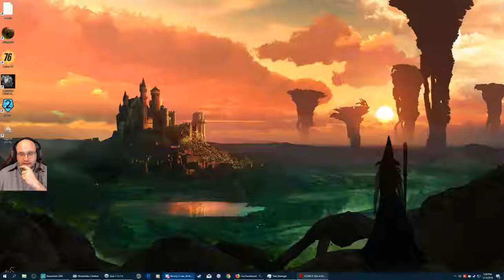XCOM 2 War of the Chosen Legendary Modded Episode 30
Hello and Welcome to my PC gameplay in XCOM 2 War of the Chosen on Legendary difficulty with mods!
You can catch my live stream Monday thru Friday from 12 EST to 5 EST